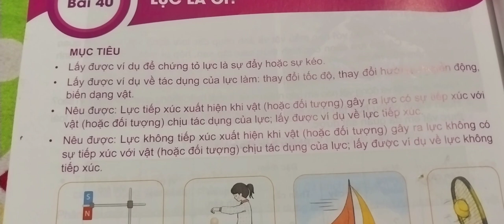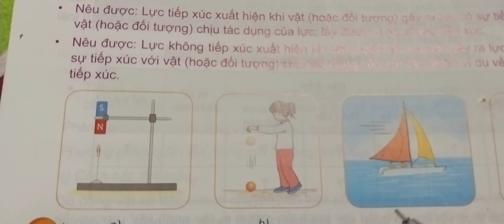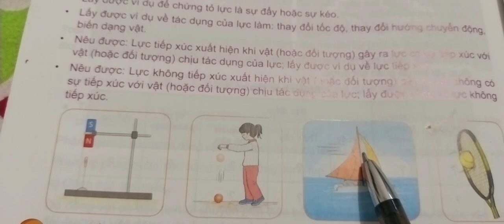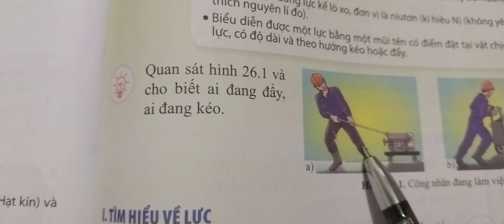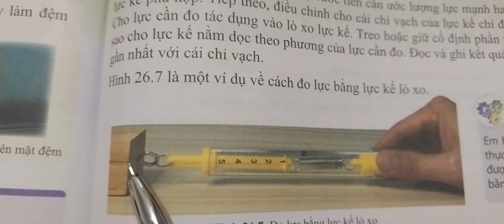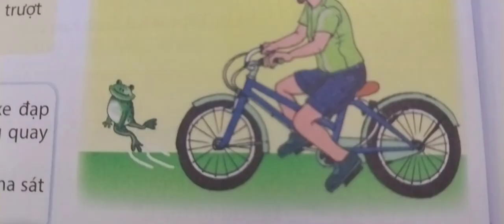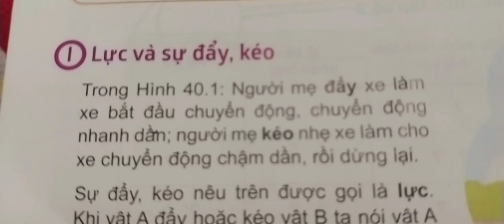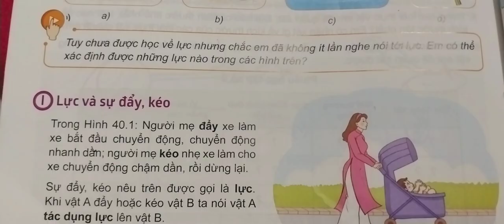Khoa học tự nhiên 6 Lực là gì?